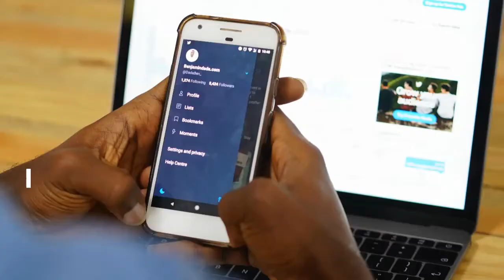Exploring Curricular and Pedagogical Innovation Using Twitter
As an educator, I have found Twitter's ability to foster connections between peers invaluable in connecting my classroom learning objectives with the realities of our digital world. In this video, I will talk about some practical ways teachers can use Twitter for curricular and pedagogical innovation!